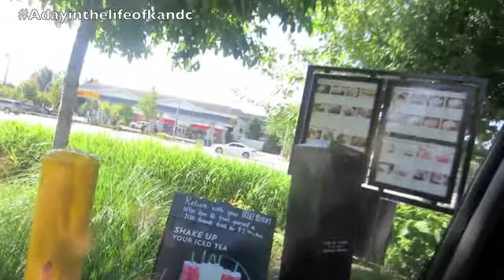VLOG: UGLIEST SEX LANGUAGE?! (August 3, 2014)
xo kandc